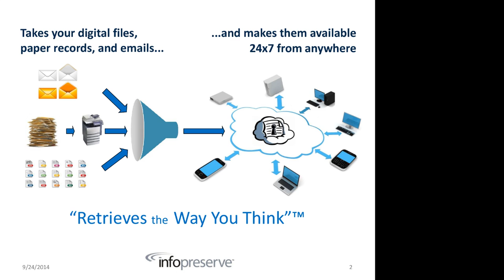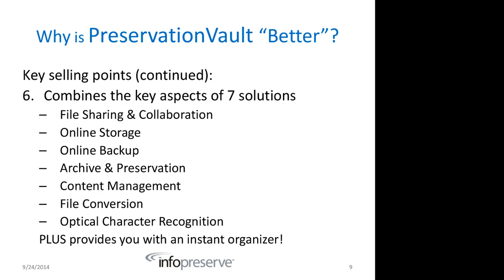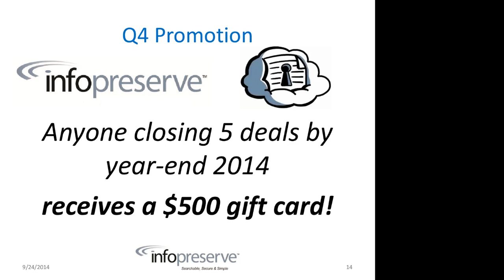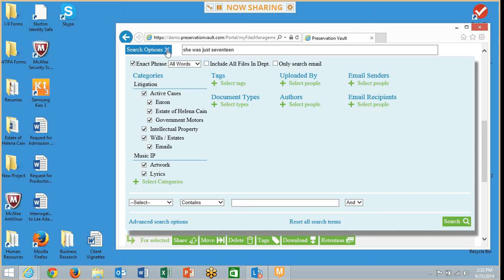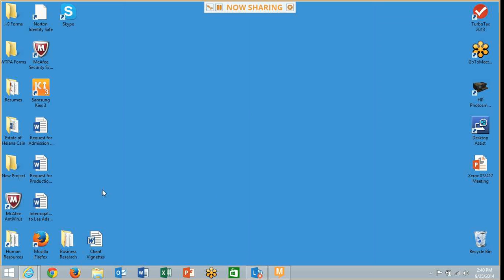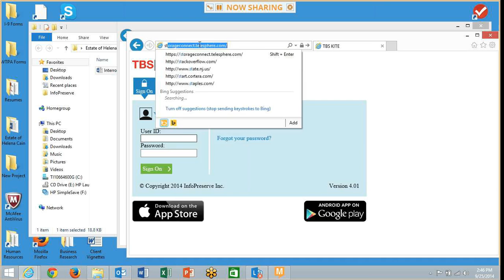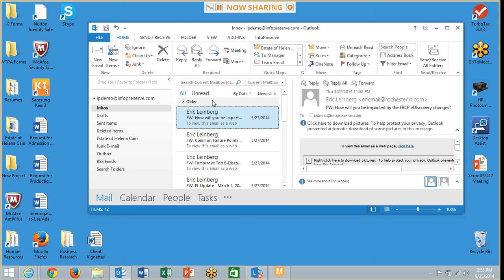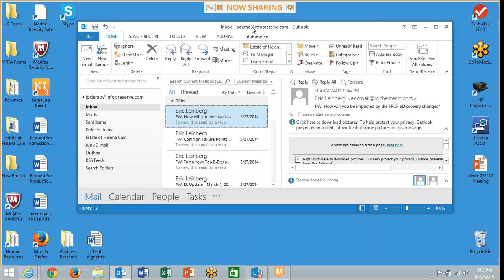Derby Weekly Call - InfoPreserve - 09-25-14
InfoPreserve provided the Derby Agents a demo of their latest software release and reviewed their value proposition for business clients looking to utilize the cloud for online Document Storage including Security and Optical Scanning features for easy Retrieval!